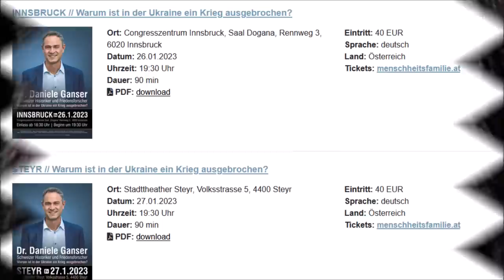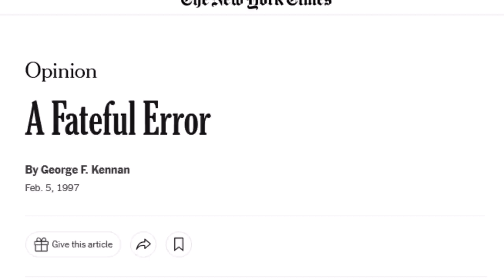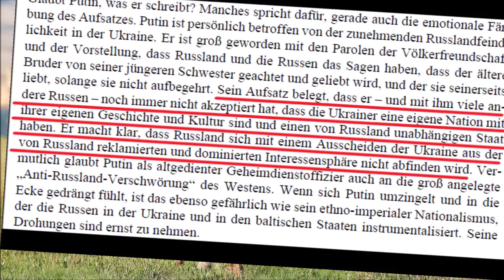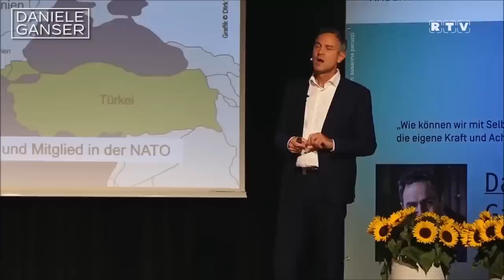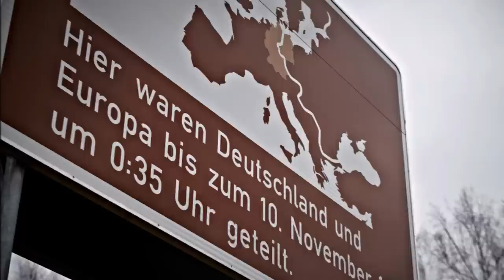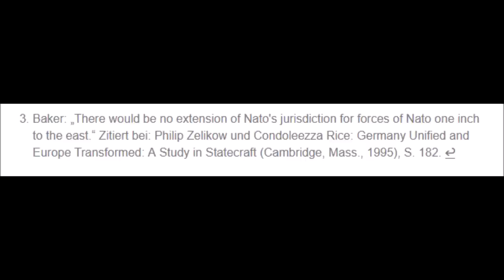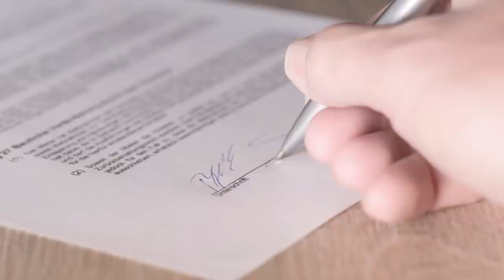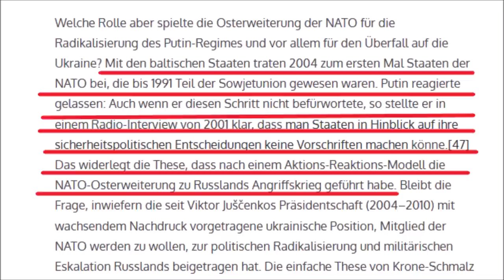Ganser & Krone-Schmalz zur Ukraine. Manipulation und Fakten. Was taugen die Vorträge? Kritik, Teil 1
Vorträge und Bücher von Daniele Ganser, Gabriele Krone-Schmalz, Ulrike Guérot u.a. zur Ukraine erfreuen sich aktuell großer Beliebtheit. Die Nachfrage ist da - nach scheinbar verschwiegenem Hintergrundwissen und alternativen Geschichten, in denen Russlands Verhalten relativiert und umgedeutet wird. Der Kern der alternativen Erzählungen ist stets, dass Russland vom bösen Westen (USA, NATO) geradezu zu einem Krieg genötigt wurde.

Das Video analysiert anhand eines aktuellen Vortrages des Verschwörungsunternehmers Daniele Ganser, wie die Hauptaussagen der „Russlandversteher“ lauten und inwiefern sie verkürzt, falsch oder manipulativ sind. Dabei ist auffällig, dass die Versatzstücke von Ganser und Krone-Schmalz nahezu identisch sind und dem wissenschaftlichen Konsens in der Osteuropaforschung entgegenstehen. Glücklicherweise gibt es aus der Wissenschaft aber Klarstellungen und Einordnungen.
Dies ist der 1. Teil der Reihe zur Ukraine um Ganser und Krone-Schmalz .

Dieser Kanal beschäftigt sich mit Verschwörungen, Verschwörungstheorien, -erzählungen, -mythen und Fakten. Was ist dran an Geheimbünden und inszenierten Ereignissen? Gibt es eine Verschwörung von Eliten? Oder sind Menschen einfach nur auf der Suche nach Erklärungen, die den offiziellen widersprechen und Tatsachen vereinfachen?

▬ Musik ▬▬▬▬▬▬▬▬▬▬▬▬▬▬▬▬▬
Intro: Komiku, This one is tough

▬ Quellen ▬▬▬▬▬▬▬▬▬▬▬▬▬▬▬▬▬

Adomeit, Hannes: Westliche Zusagen, die Nato nicht nach Osten zu erweitern: Fakt oder Fiktion? In: OST-WEST. Europäische Perspektiven, OWEP 03/2015.

Daniele Ganser (YouTube Kanal): Dr. Daniele Ganser: Warum Krieg in der Ukraine? (21.10.22 RTV). (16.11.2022).

Davies, Franziska: Desinformation. Russland, Ukraine und Frau Krone-Schmalz.

Figes, Orlando/ Lüpke, Marc von: "Damit will Putin uns jetzt massiv schaden". Interview.

Ganser, Daniele: Foto. Fotograf: Dirk Wächter.

Kappeler, Andreas: Revisionismus und Drohungen. Vladimir Putins Text zur Einheit von Russen und Ukrainern. In: OSTEUROPA, 71. Jg., 7/2021, S. 67–76. Auf:

Kennan, George F.: Opinion. A Fateful Error.

Nünlist, Christoph: Krieg der Narrative – Das Jahr 1990 und die NATO-Osterweiterung. In: SIRIUS – Zeitschrift für Strategische Analysen, Band 2 Heft 4, 2018.

Seiferth, Julian: Bonner Professorin in der Kritik. "Man kann Guérot nicht mehr auf Studierende loslassen".

SIPER AG: Homepage. (Abruf: 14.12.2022)

Stöber, Silvia: faktenfinder. Putin zur Osterweiterung. Hat die NATO Versprechen gebrochen?

Wendland, Anna Veronika: Zur Gegenwart der Geschichte im russisch-ukrainischen Krieg.